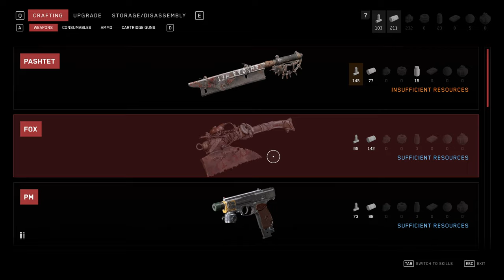Atomic Heart - Part 12